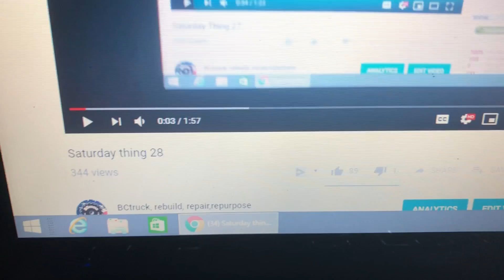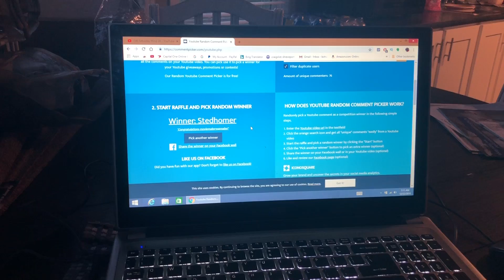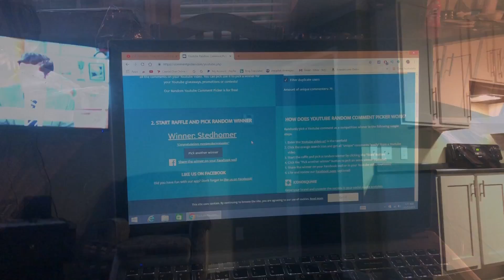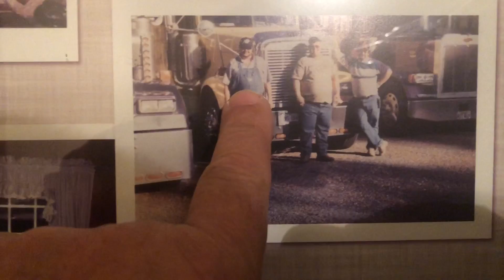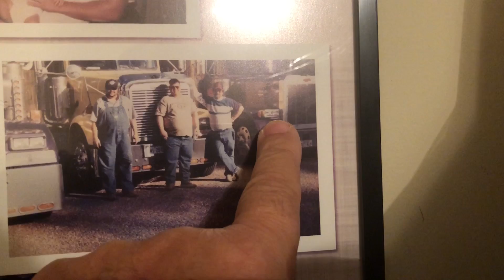Saturday thing 29